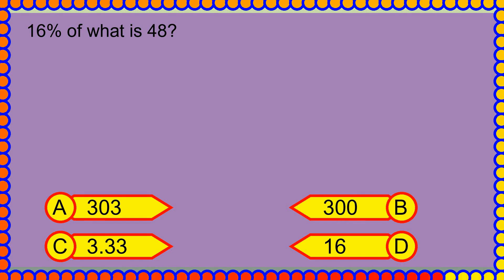Brain Teaser Math XSLV24